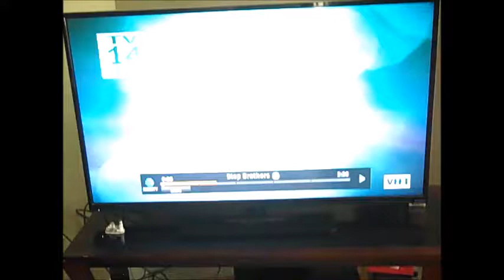Step Brothers 2008 Part 1